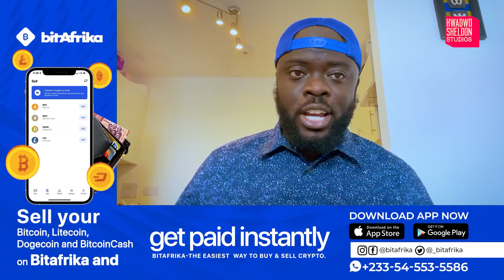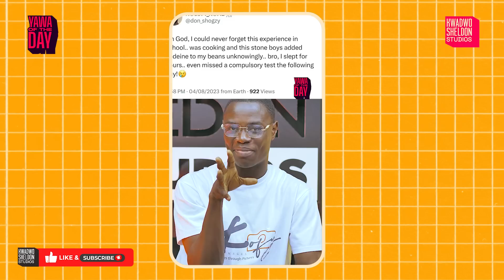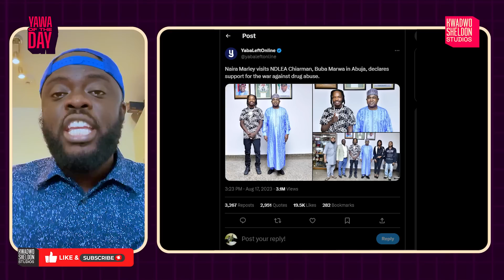This Is Why Naira Marley Is Trending😭😭🇳🇬🇳🇬🇳🇬